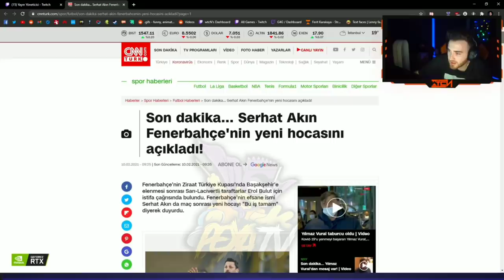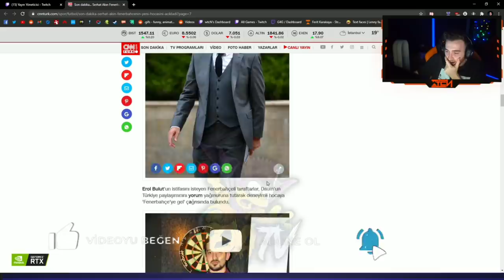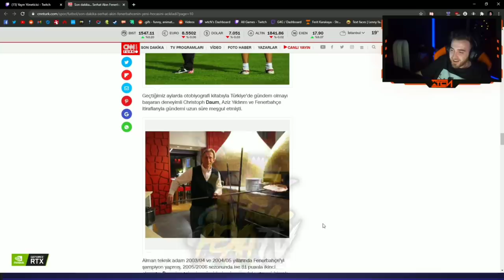WTCN VE SERHAT AKIN CNN TÜRK TARAFINDAN YAPILAN HABERİ OKUYOR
wtcN Fenerbahçe maçı sonrası Serhat Akın ile yayında ki konuşmaları CNN Türk tarafından haber yapıldı. wtcN ve Serhat Akın CNN Türk haberine bakıyor.
Serhat AKIN wtcn maç sonu yorumları serhat akın yorumluyor serhat akın futbol yorumu fenerbahçe wtcn wtcN - Serhat Akın'ın CNN Habere Çıkmasına Bakıyor Okuyor İzliyor izliyor